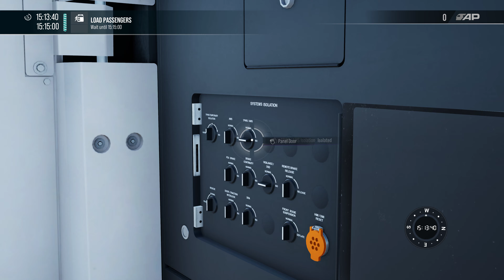TSW5: Goblin Line: 15:13 Watford Junction to London Euston.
Drive this Class 710 TFL from Watford Junction to London Euston in the late afternoon.